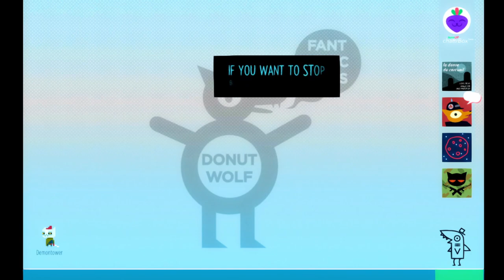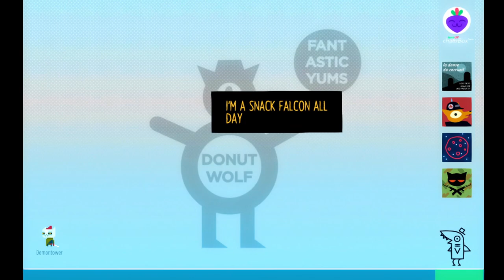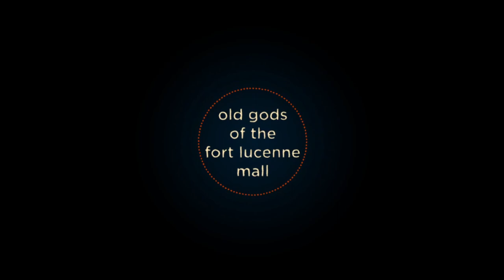Let's Play: Night in the Woods E6 Mall Shinanigans